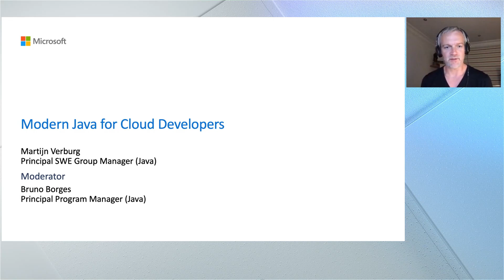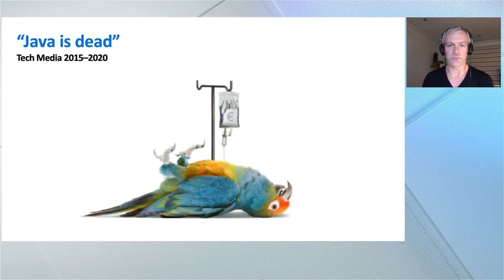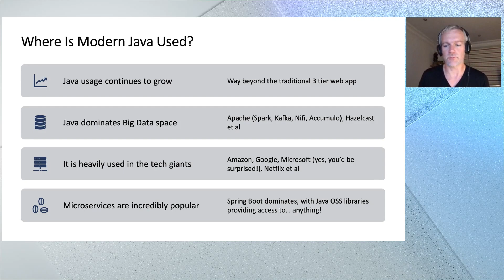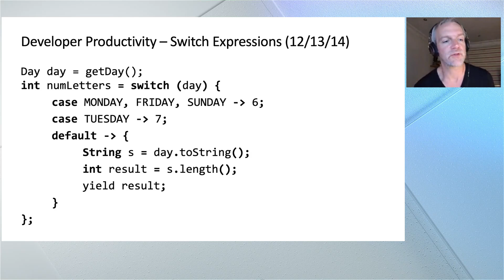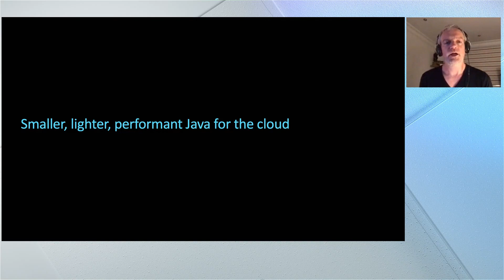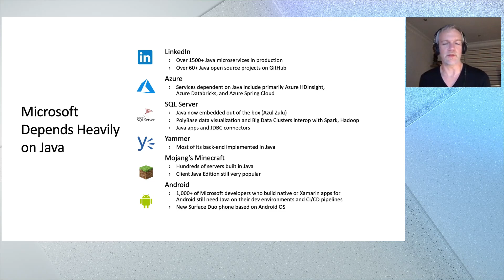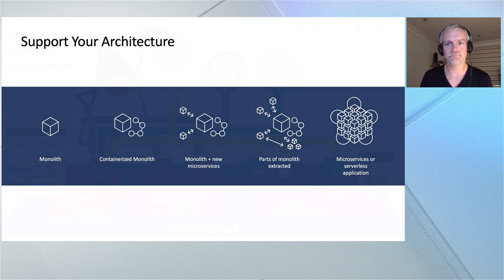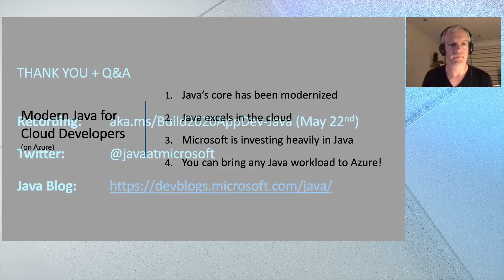Microsoft Build 2020 Modern Java for cloud developers 2